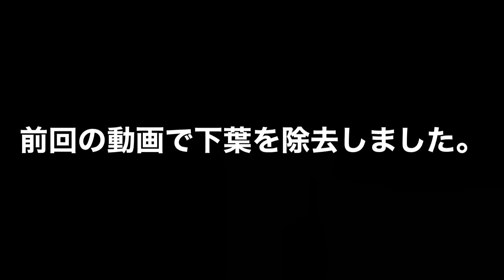【きゅうり長期多収穫栽培③】長くたくさん収穫する為の下段(小蔓・孫蔓)の管理、摘芯について実践と絵で分かりやすく説明！実が節から2本出た時は？『1㎡の野菜作り』Cucumber cultivation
きゅうりの下段、小蔓・孫蔓摘芯ときゅうりが1節から2本出た時の管理について実践と絵で分かりやすく説明！